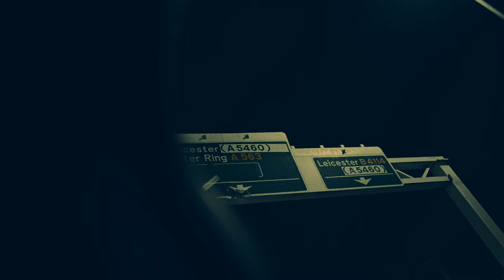Fullycharged - Talk My Shit (Music Video) | Mixtape Madness